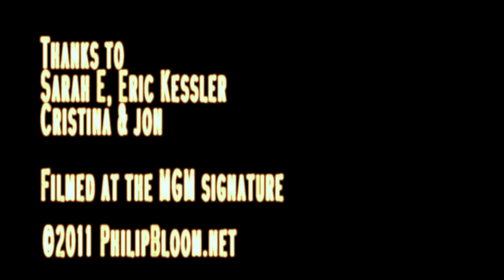24 Hours of Neon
My first attempt at HDR tone mapping timelapse.

We start off with normal timelapse and then go into the 3 and 7 bracket tone mapped HDR timelapses.

I wanted to create a sense of colour and insanity that Las Vegas gives you. All from one view point. My balcony. With that restriction can you do it? Well I did it before in my two previous timelapses...

This was harder in a way as there was no single focal point like in the Sydney Harbour piece or the Space Needle piece.

I made a virtue of the HDR tone mapping with the change of pace in the music and also my use of bookends which I love.

There is a very detailed commentary on my website which goes into each shot in detail. It's worth a listen.

Music is from "Moon" by the brilliant Clint Mansell

Shot with a Gh2, T2i, T3i, 5Dmk2